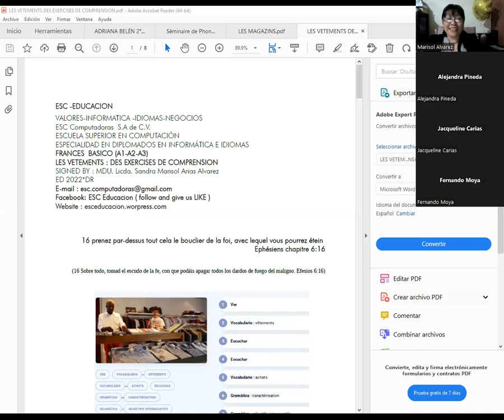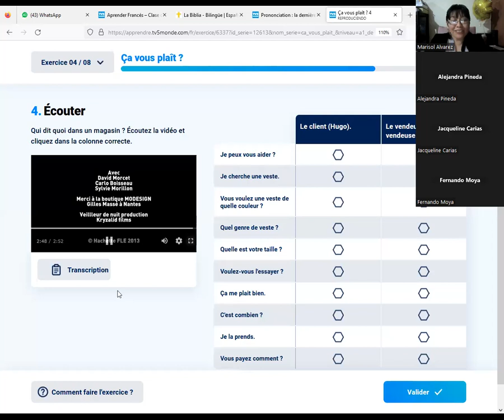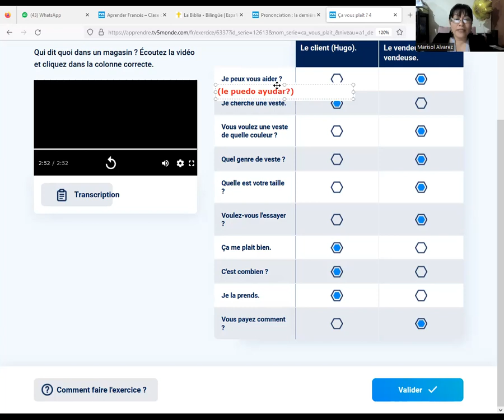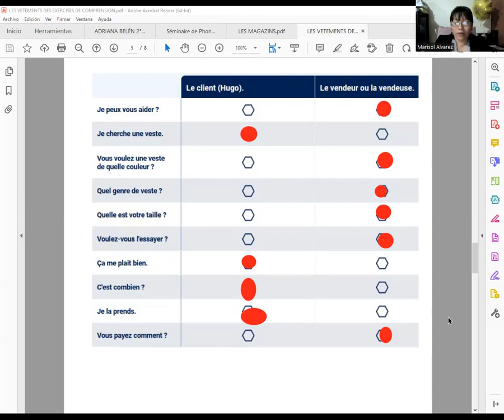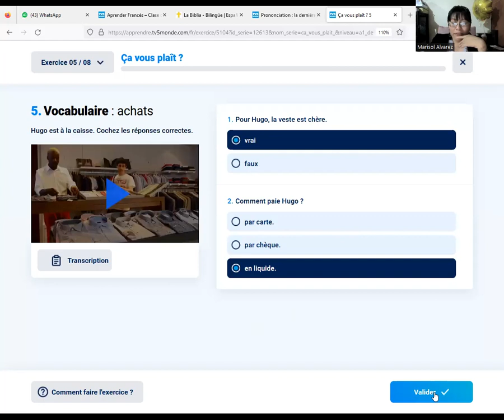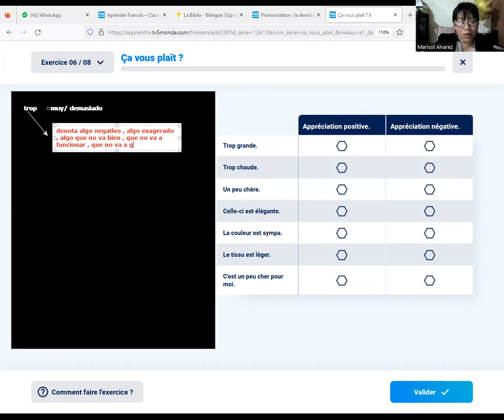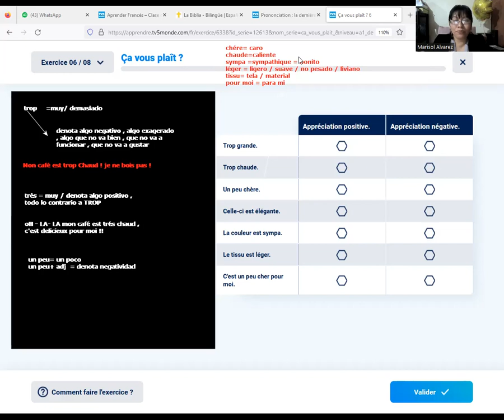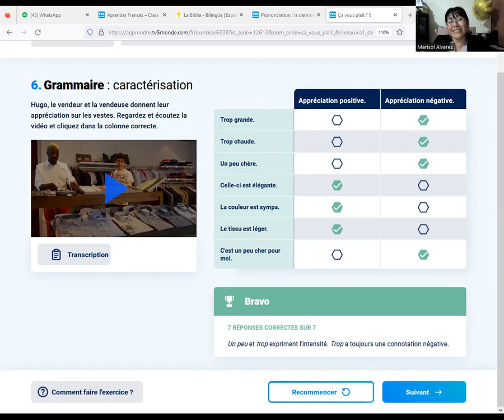LES VETEMENTS -DES EXERCISES -03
Conocer  el vocabulario relacionado a la vestimenta en Idioma Frances  y poder ponerlo en practica usando verbos y adjetivos relacionados  mediante algunas descripciones .
Diplomado en Idioma Francés ESC Educación(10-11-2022) par madame Marisol Álvarez -